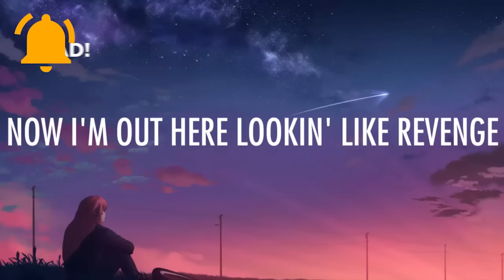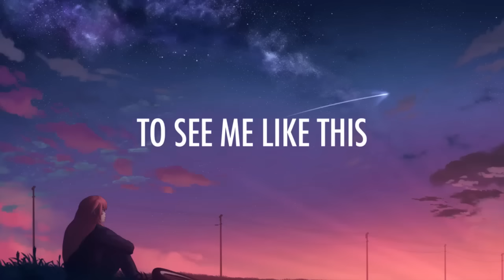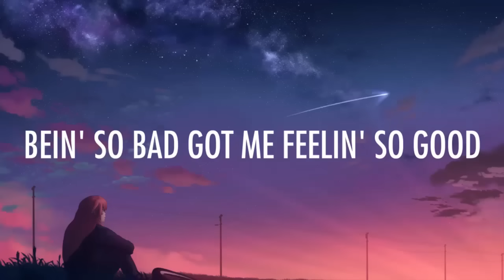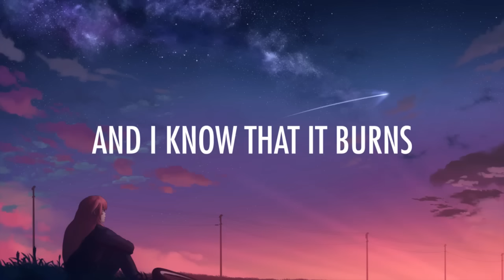Demi Lovato – Sorry Not Sorry (Lyrics) 🎵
Sorry Not Sorry (Lyrics) Demi Lovato:

[Intro]
Payback is a bad b*tch
And baby, I'm the baddest (I'm the baddest, I'm the baddest)
Go

[Verse 1]
Now I'm out here lookin' like revenge
Feelin' like a ten, the best I've ever been
And yeah, I know how bad it must hurt
To see me like this but it gets worse (wait a minute)
Now you're out here lookin' like regret
Ain't too proud to beg, second chance you'll never get

[Pre-Chorus]
Now payback is a bad b*itch
And baby, I'm the baddest
You f*ckin' with a savage
Can't have this, can't have this (ah)
And it'd be nice of me to take it easy on ya, but nah

[Chorus]
Baby, I'm sorry (I'm not sorry)
Bein' so bad got me feelin' so good
Showin' you up like I knew that I would
Feelin' inspired 'cause the tables have turned
Yeah, I'm on fire and I know that it burns

[Verse 2]
Baby, fineness is the way to kill
Tell me how it feel, bet it's such a bitter pill
And yeah I know, you thought you had bigger, better things
Bet right now this stings (wait a minute)
'Cause the grass is greener under me
Bright as Technicolor, I can tell that you can see

[Pre-Chorus]
Now payback is a bad b*tch

[Bridge]
Talk that talk, baby
Better walk, better walk that walk, baby
If you talk, if you talk that talk, baby
Oh yeah, talk that talk, baby

[Outro]
I'm the baddest, I'm the baddest

Pixl Networks is an independent electronic music network featuring high-quality music from major record labels as well as rising artists.